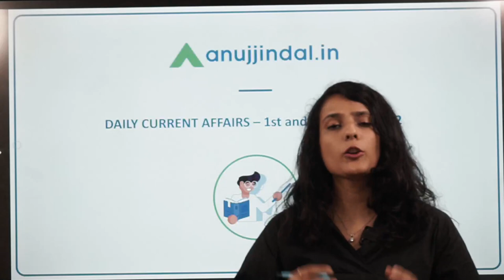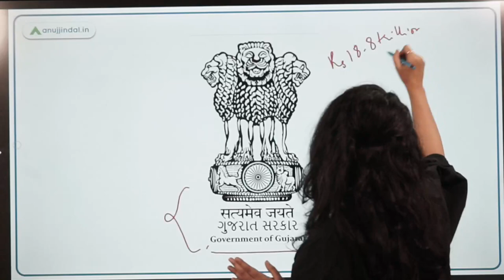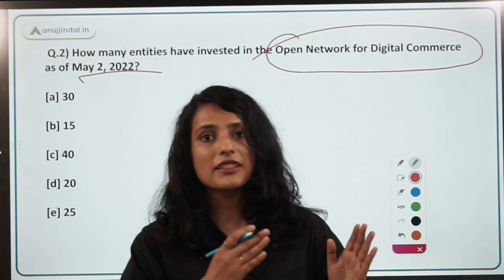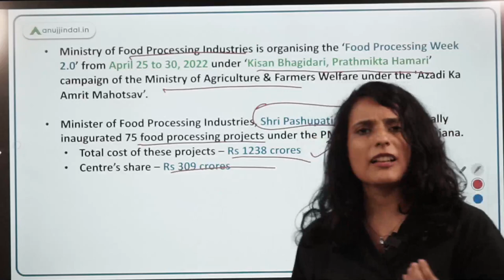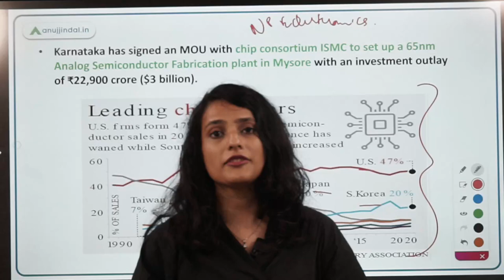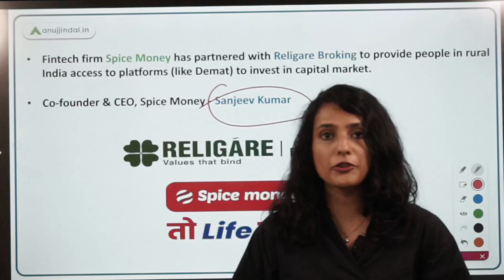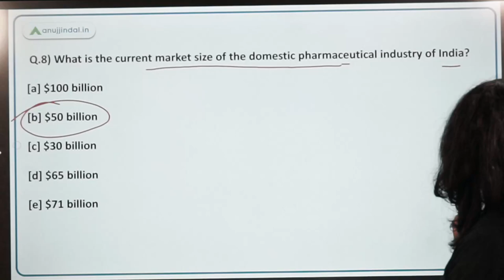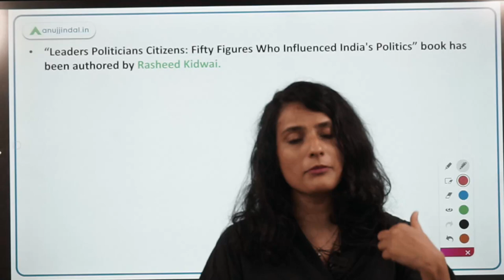RBI, SEBI & NABARD | Daily Current Affairs | 02nd May - Arushi Mishra